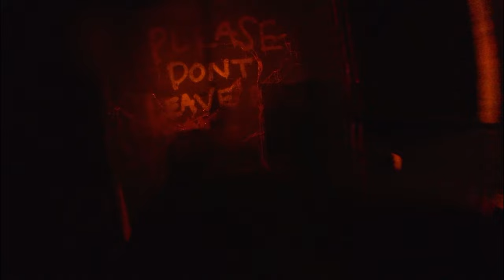Scariest Haunted House In Ontario!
We checked out ScreamPark in Kitchener, Ontario and it was truly terrifying!